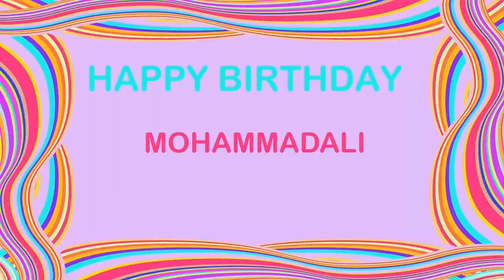MohammadAli Birthday Postcards & Postales